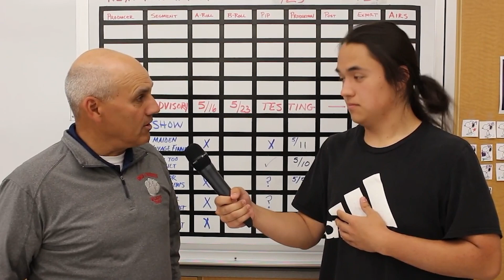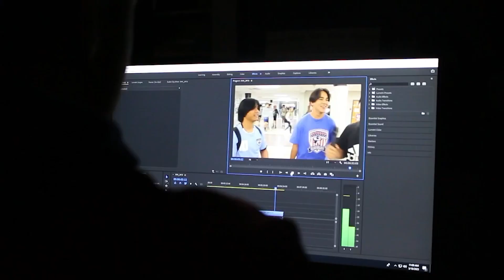The Paw Report Season 17 EP22 Senior Show (5-30-23) Final